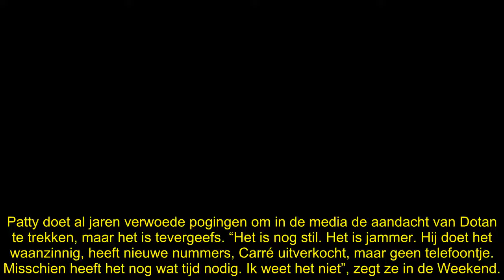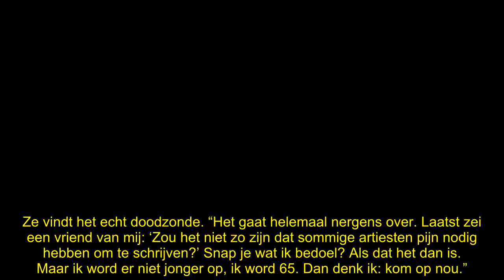Moeder Dotan doet noodkreet: ‘Bel je me? Voordat ik DOOD ben!’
Patty Harpenau vindt het ongelooflijk lastig dat ze nog steeds geen contact heeft met haar zoon Dotan. Ze doet een noodkreet. “Ik hoop niet dat hij wacht tot ik straks DOOD ben.”